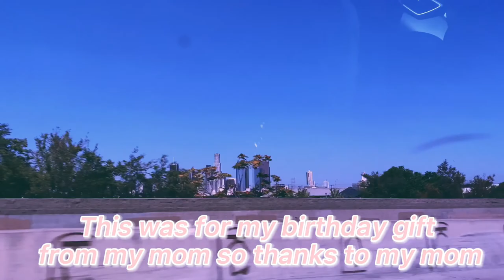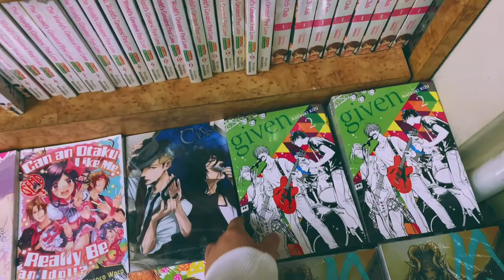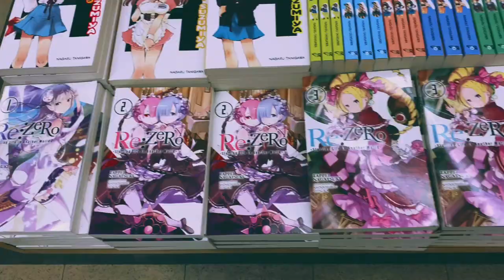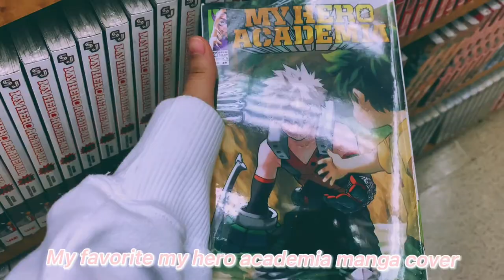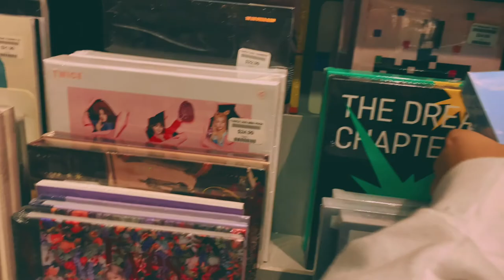[𝚅𝙻𝙾𝙶 𝟷] 𝟿/𝟷𝟷/𝟸𝟷 𝙲𝙾𝙼𝙴 𝚆𝙸𝚃𝙷 𝙼𝙴 𝙼𝙰𝙽𝙶𝙰 & 𝙺𝙿𝙾𝙿 𝚂𝙷𝙾𝙿𝙿𝙸𝙽𝙶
It's been a long time I posted and took time off from youtube. I'm back with this amazing video. This video took place on september 11 2021.  I hope u like it because I like it. You can share to friends if they love anime and Kpop.

THE STORES I WENT TO
-Kimono Ya
-Books Kinokuniya
-Music Plaza

 Edit my video using CapCut app
Recording using my iPhone 11

Song eight(Prod.&Feat. SUGA of BTS)
Artist IU
Album eight
Kakao Entertainment (on behalf of EDAM Entertainment); Sony ATV Publishing, BMG Rights Management (US), LLC, ASCAP, Forward Music Publishing Co., Ltd., Polaris Hub AB, LatinAutor - SonyATV, UNIAO BRASILEIRA DE EDITORAS DE MUSICA - UBEM, LatinAutorPerf, and 14 Music Rights Societies

Song Shinkai
Artist Eve
Album Kaikai Kitan / Ao No Waltz
TOY'S FACTORY INC. (on behalf of TOY'S FACTORY); NexTone Inc. (Publishing), Muserk Rights Management, and 2 Music Rights Societies

Song My will Instrumental
Artist dream
Album My Will
Avex Inc. (on behalf of avex trax); SOLAR Music Rights Management, LatinAutorPerf, Sony ATV Publishing, UNIAO BRASILEIRA DE EDITORAS DE MUSICA - UBEM, LatinAutor - SonyATV, and 6 Music Rights Societies